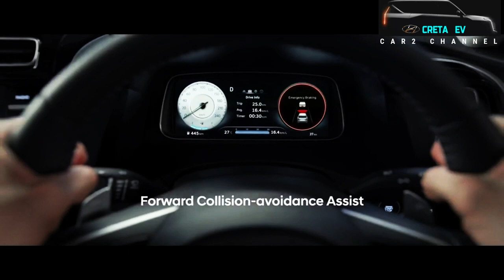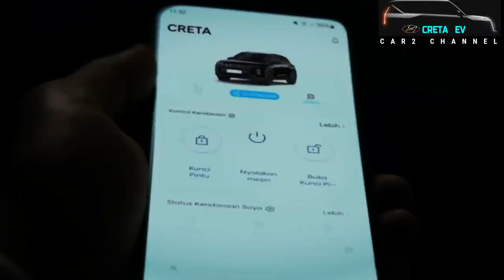Creta EV Tertangkap Spy Shoot di India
Hyundai Creta EV telah terlihat pada pengujian kamera Spy Shoot dan pengisian daya di jalan-jalan India, Belum ada konfirmasi lebih lanjut mengenai keberadaan mobil ini di pasar Indonesia.

 Music source.